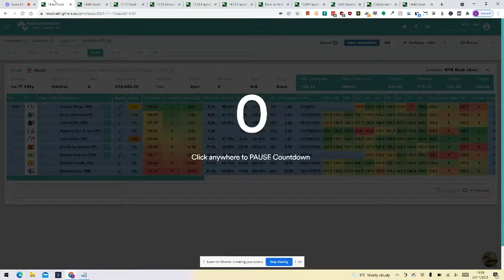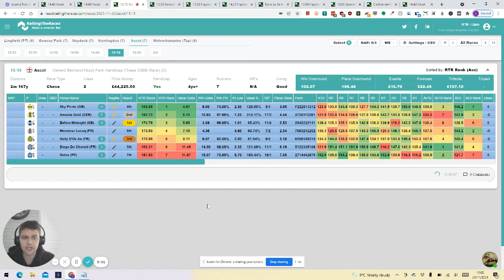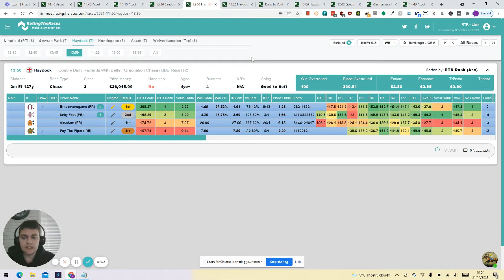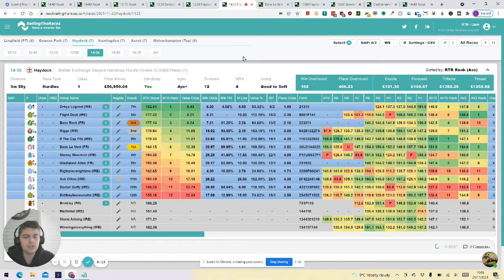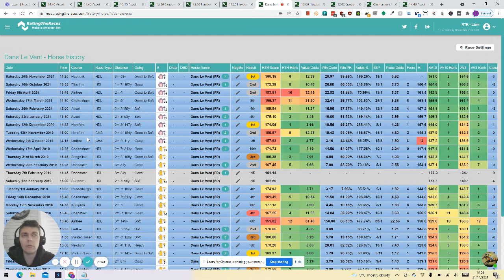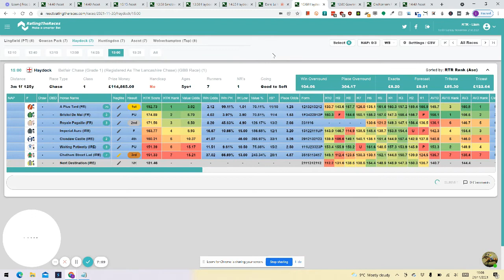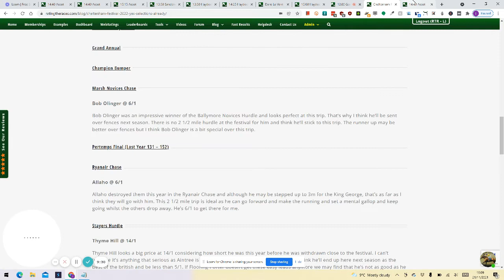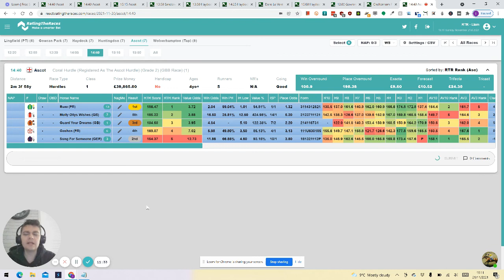Weekly Review - Is there a County Hurdle Plan?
Liam looks back at some of the weekend action and highlights a horse for Sandown in January, which horse he feels was overfaced too early in his career and which horse could be campaigned now for the County Hurdle at the Festival.

If you like these videos, do let us know via here, or twitter or Facebook!

18+ Gamble Responsibly